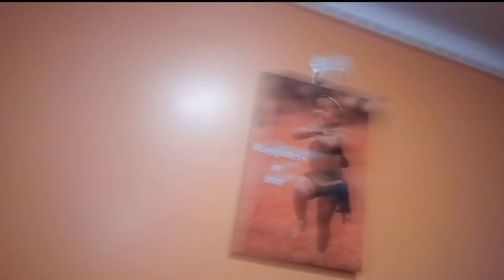NEW YEAR FIRST VLOG!!! (2024)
Thank for your support guys. Comment we on my videos guys.